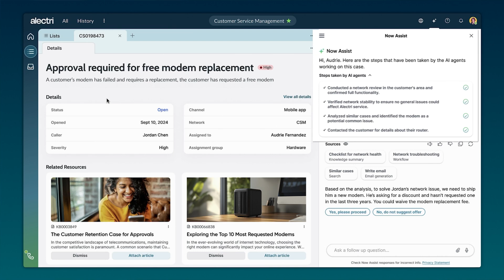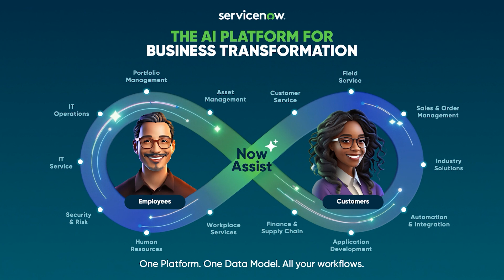What makes ServiceNow AI Agents so exciting?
Your team just got a whole lot bigger. ServiceNow's Nick Tzitzon shares how we're moving people from being helped by AI assistants to managing fleets of AI Agents.

Discover our breakthrough AI innovation to help your customers and employees unlock 24/7 productivity at massive scale